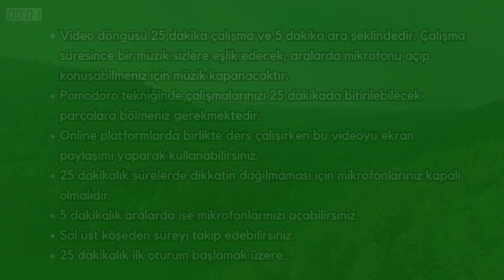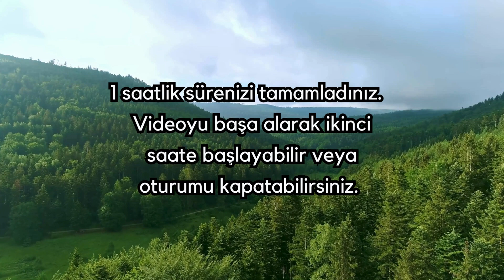1 Saat Online Pomodoro - Yeşil Kubbe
Video döngüsü 25 dakika çalışma ve 5 dakika ara şeklindedir. Çalışma süresince bir müzik sizlere eşlik edecek, aralarda mikrofonu açıp konuşabilmeniz için müzik kapanacaktır.

Pomodoro tekniğinde çalışmalarınızı 25 dakikada bitirilebilecek parçalara bölmeniz gerekmektedir.

Online platformlarda birlikte ders çalışırken bu videoyu ekran paylaşımı yaparak kullanabilirsiniz.

25 dakikalık sürelerde dikkatin dağılmaması için mikrofonlarınız kapalı olmalıdır.

5 dakikalık aralarda ise mikrofonlarınızı açabilirsiniz.

Sol üst köşeden süreyi takip edebilirsiniz.